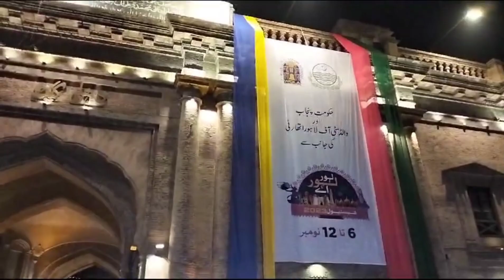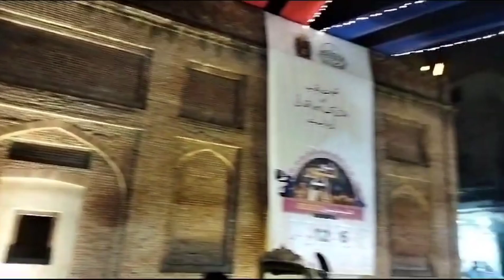Lahore Night Culture || تاریخی شہرلاہور کی تاریخی گلیوں کی حسین راتیں